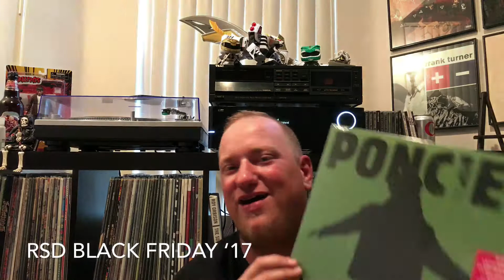Record Store Day Black Friday 2017 Pick Ups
I show off the few exclusives I picked up this past Black Friday.